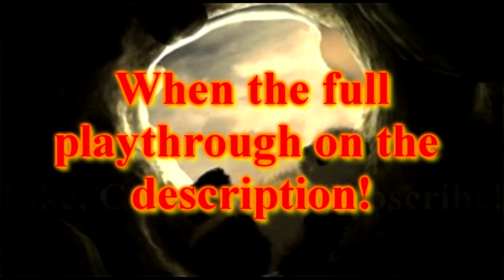Minecraft: Story Mode | Death Moments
All of the deaths that happened while playing on main story.